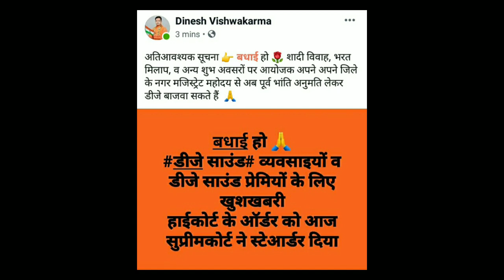यूपी में डीजे बैन को हटा दिया गया